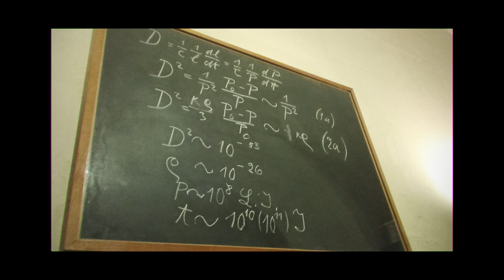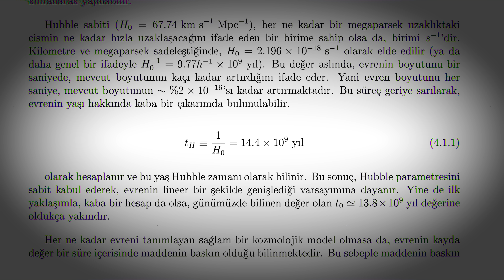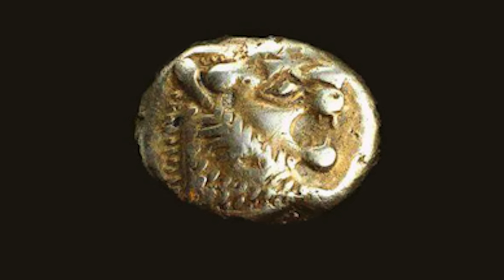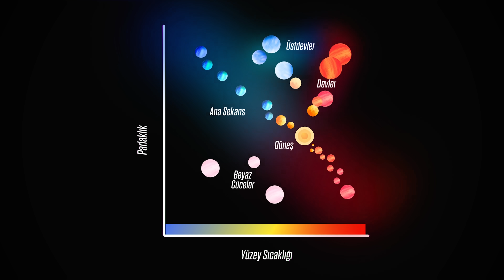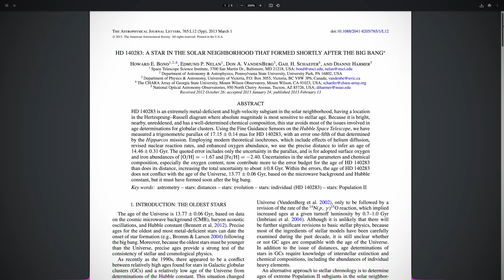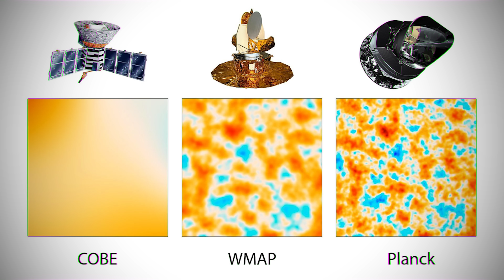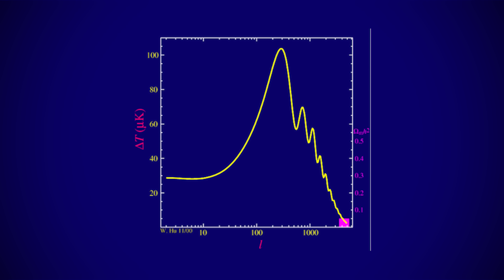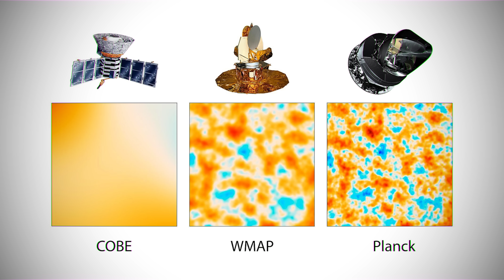Evren düşündüğümüzden 2 KAT daha mı eski?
Cambly Kids'teki okula dönüş indirimiyle 1 ders 179 TL’den başlayan fiyatlarla! Sınırlı süre için geçerli.
Evren tamı tamına 13.8 milyar yıl yaşında. Bunu ölçmek için sayısız gözlem yapıldı. Üstelik birbirinden bağımsız ölçüm yöntemleri kullanılarak. Hepsi de bizi 13.8 milyar yıl sonucuna götürdü. Yani çoook uzun zamandır bilim insanları bu sayıda hem fikir. Fakaaat… Geçtiğimiz günlerde garip bir haber çıktı.

Malum, JWST’nin fırlatılmasının ardından bir takım yeni gözlemler elde etmeye başladık. Şu zamana kadar elde ettiklerimizden çok daha kaliteli ve detaylı gözlemler bunlar! O yüzden yeni keşifler barındırıyor. Ve geçtiğimiz günlerde yayınlanan şu makale, JWST’nin çoook uzak galaksilere dair bir gözlemine dikkat çekti. Vardığı sonuç şuydu: Evren 13.8 milyar değil, 26.7 milyar yıl yaşında!

Şimdi size böyle bir haber duyduğunuzda arkaplanda, o lobide neler döndüğünü çıtlatacağım ;)

EVRENİN YAŞI NASIL ÖLÇÜLÜR?

Yani bir kere evrenin yaşını nasıl ölçersiniz ki? Biz kendi yaşımızı doğduğumuz günden beri sayıyoruz, bir yerlere kayıtlara geçiyor, gören birileri falan da var. Ama evrenin başlangıcı, e her şeyin başlangıcı. Onu sayacak kimse yok. Fakat zamanı geriye sarabiliriz! Evrenin genişlediğini gözlüyoruz ve bu genişlemenin hızını ölçebiliyoruz. Bu tıpkı saatte 50 kilometre hızlı gittiğini bildiğimiz bir arabayı izlemek gibi. Kilometre sayacı 500 kilometre gösteriyorsa, 10 saat yol gitmiş diyebiliriz.

İşte evrenin yaşına dair yapılabilecek en basit hesaplama da bu şekilde işliyor. Evrenin genişleme miktarını ifade eden şu Hubble sabiti, aslında bir nevi arabanın hızı. Bunu alıp geriye sardığımızda, evrenin 14.4 milyar yaşında olacağını görüyoruz. Tabii bu çok kaba saba bir hesap, ama yine de gerçek değeri olan 13.8 milyar yıla epeyce yakın! Bu aradaki ufak fark da evrenin hep aynı hızda genişlemediğini, başlarda çok daha hızlı genişlemiş olduğunu söylüyor. Hani arabalar da yola çıkarken önce düşük viteste başlar, sonra vitesi arttırır ya… (Vites mi kaldı ya :)

NÜKLEOKOZMOKRONOLOJİ

Tabii şimdi yaş ölçümü deyip, radyoaktif bozunmayı konuşmadan olmaz. Radyoaktif deyince aklınıza Hulk gelmesin! Atomlardan bahsediyorum 🙂 Bu atomlar, belirli bir süre sonra başka bir atoma bozunuyorlar. Ve laboratuvar deneyleri sayesinde hangisinin ne kadar sürede neye dönüşeceğini biliyoruz. Buna yarı ömür deniliyor. Adı üstünde…

Örneğin elimizde yarı ömrü 5 yıl olan bu atomlardan başta 100 tane varsa, bundan 5 yıl sonra ölçtüğümüzde elimizde bundan geriye yarısı, yani 50 tane kalmalı.

Peki bu bilgi evrenin yaşını ölçerken bize nasıl yarayabilir? E Dünya’nın yaşını ölçerek tabii ki! Dünya, evrenin oluşumundan çok sonra ortaya çıktığına göre, Dünya’nın yaşı, evrenin yaşı için bir limit oluşturur, bize bir fikir verir. Örneğin Dünya’nın yaşı 4.6 milyar yılsa, evren 3 milyar yıl yaşında olamaz. Eğer öyle buluyorsak “İki hesaptan birinde hata olmalıdır” deriz.

İyi de bunu nerede ölçeceğiz? Bulabileceğimiz en yaşlı ne varsa getirin! Haydi yarışıyoruz. Dünya’nın en yaşlı taşını kim bulacak! Ya daaa… Meteorları ölçebiliriz, onlar dışarıdan geliyor. Çok da dışarıdan değil, pek muhtemelen yine Güneş sistemi içerisinden. Fakat işte bu sayede Güneş sisteminin yaşını yaklaşık 4.6 milyar yıl olarak bulabiliyoruz.

Tabii bu işin sadece Güneş sistemi kısmı. Buradan evrenin yaşına gidebilmek için, Güneş sisteminden öncesini de bilmemiz lazım. Güneş’in kimyasal kompozisyonundan, onun evrenin başında oluşan bir yıldız olmadığını, başka bir yıldızın süpernova kalıntılarından oluştuğunu biliyoruz. Yoksa biz de olmazdık yahu! Bizi oluşturan o tüm atomlar, Hidrojenden Helyum’dan Güneş’in annesinin karnının içerisinde kaynaşa kaynaşa oluştu! Tabii, bu ilk yıldızların da bir yaş limiti var, bu limiti de hesaba kattığımızda gördüğümüz şey… Doğru bildiniz, 13.8 milyar yıl ile oldukça tutarlı.
Araştıran ve Yazan: Ögetay Kayalı
Düzenleyen ve Sunan: Barış Özcan
Kurgulayan: Alperen Çatak